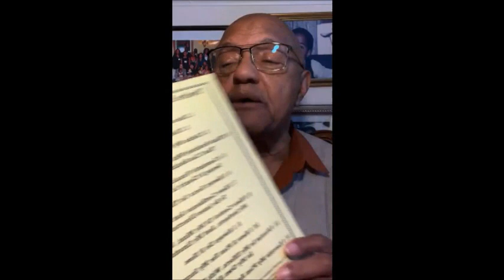Wisdom Wednesday: "Choose Up" with Dr. Herbert Harris 011024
Wisdom Wednesday: “Choose Up” with Dr. Herbert Harris. Your choices determine your your experience of life. Based on The Twelve Universal Laws of Success and the SUCCESS TOOLBOX available